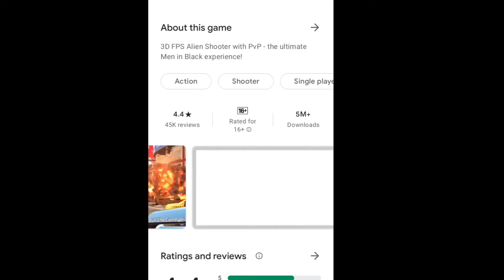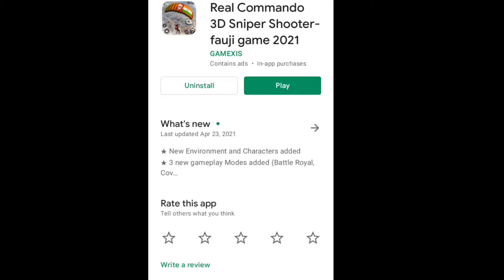Top 3 Best games for Android in 2021 | High Graphics Games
New games
Games
New games
Game
Top 3 games
New
Games
New gaming
Games in 2021
New games in hindi

               Iss video me apke liye Best games laya hu to video ko pura dekhe
               Mene video me top 3 games ke bare me bataya hai or ye games kafi jyada majedar hai to apko khelne me kafi maja ayega